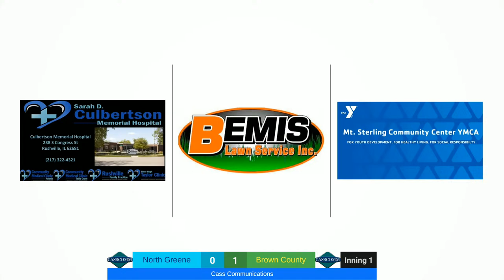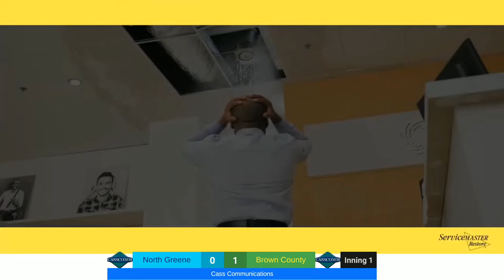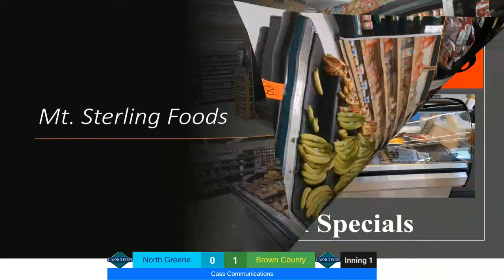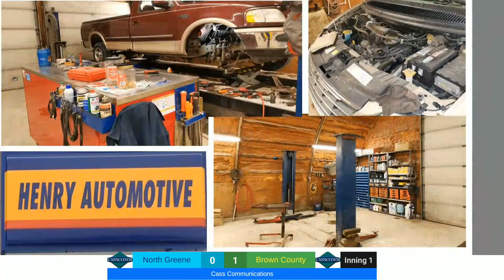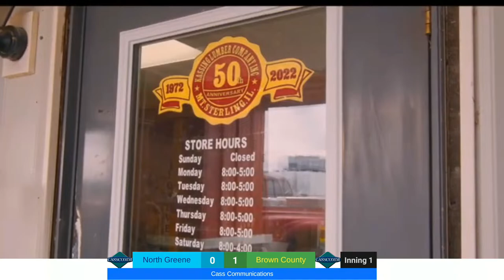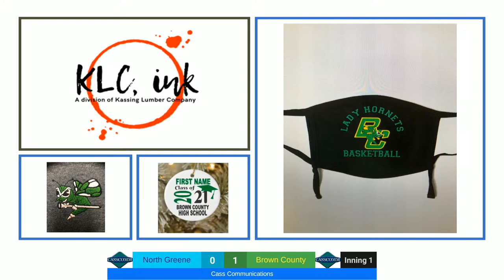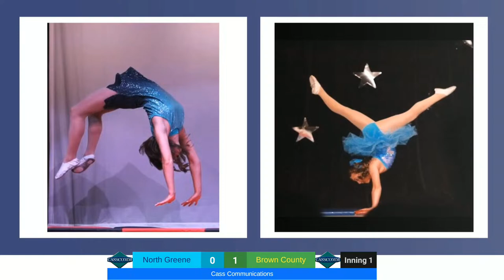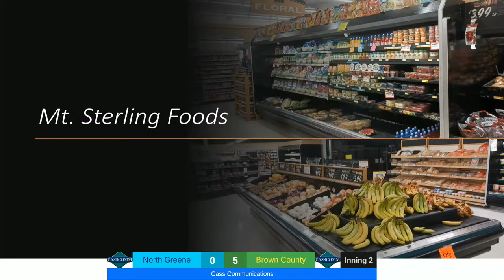BC vs North Greene Baseball